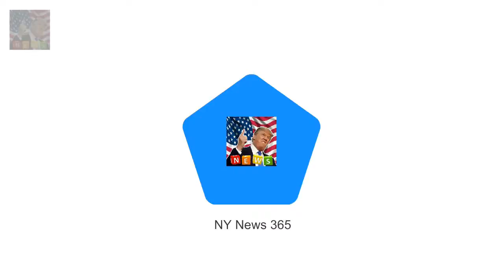Louise Redknapp back on stage as Strictly pal Kevin Clifton watches from wings Breaking News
Louise Redknapps smile seemed almost Eternal as she nervously took to a stage for her first solo gig in 15 years. And watching from the wings on Friday night was her former Strictly Come Dancing partner Kevin Clifton . The pair have been spending time together recently as they both deal with the collapse of their marriages.
Christmas present guide after help ye choose EVERYONE it 12 months toughness Tis the Breaking News: